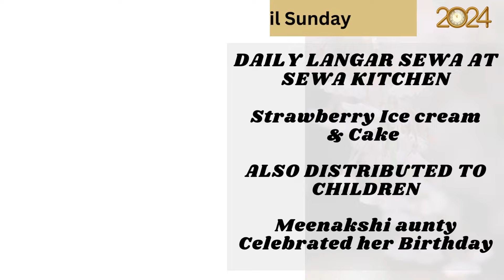GURUGRAM DAILY LANGAR AT SEWA KITCHEN - 28th APRIL 2024